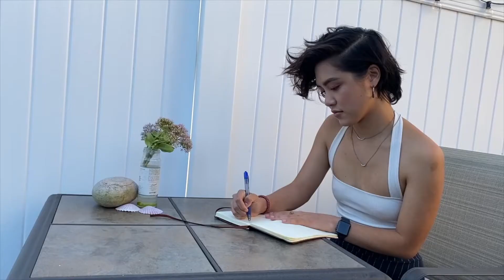Megan Jo - Waltzing On My Own (Official Music Video)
HI Y'ALL! I am sooo excited to share my first ever music video!!

This song is one of my favorite songs I’ve ever written and is about my battle with anxiety. Personally, it feels like a melodic journey through my head of what happens in my brain when I’m going through the worst of it. But also serves as a reminder to keep going and that I am in control. So here's me just waltzing my way through it all!

Video shot by my brother, Delly Flay and edited by me!

Megan Jo - Waltzing On My Own

FOLLOW ME ON ALL THE FUN SOCIAL MEDIA STUFF!!